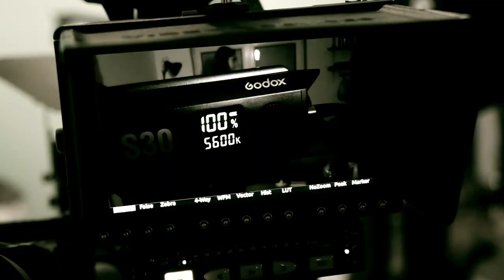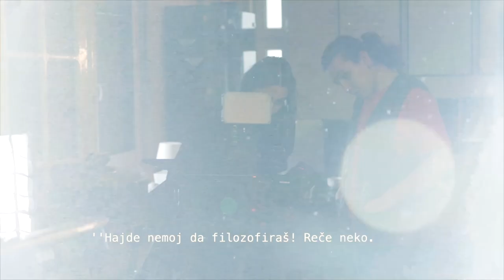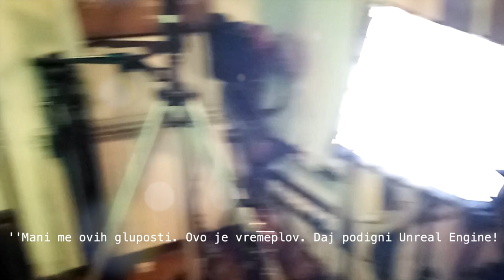kad mišovi snimaju u boji